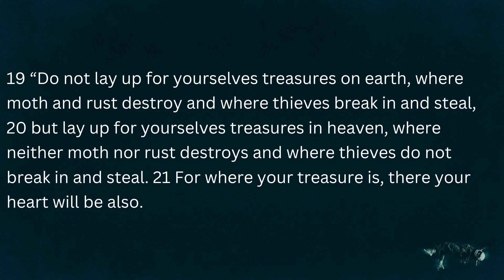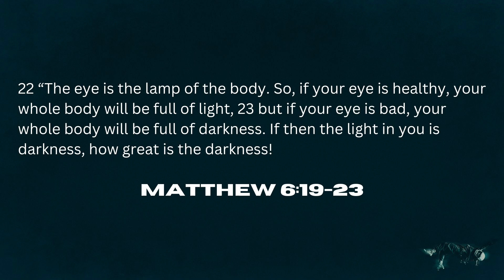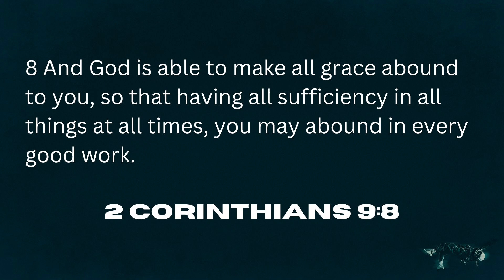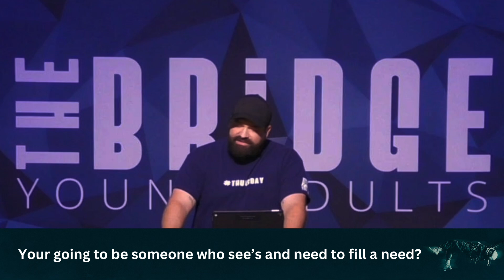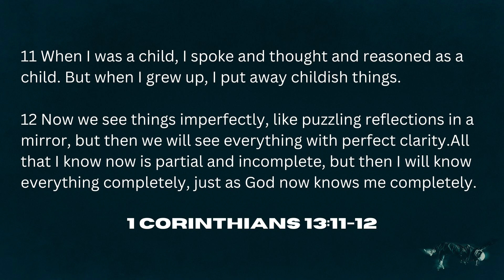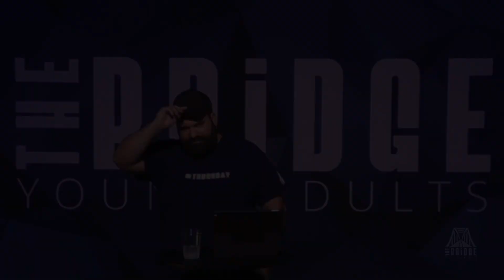Take Action: Week 6- Irrational Generosity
Do we have eyes to see opportunities to be generous?